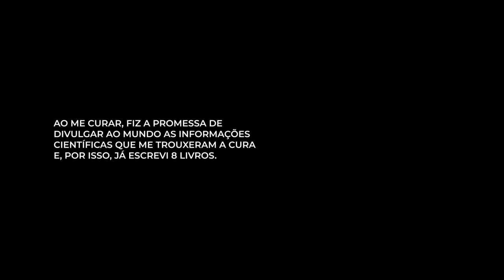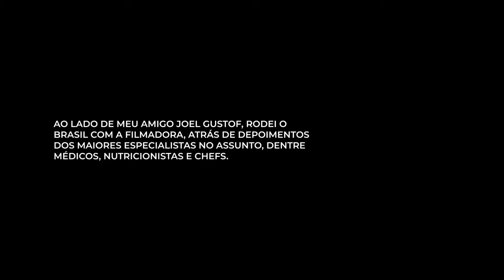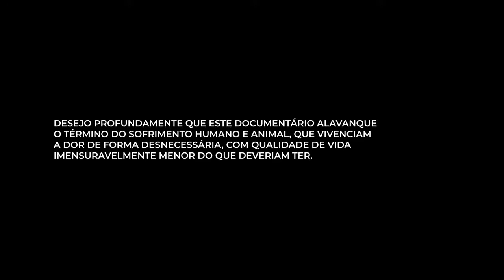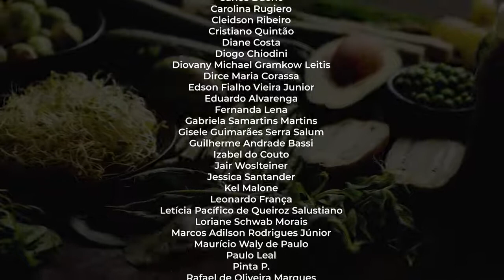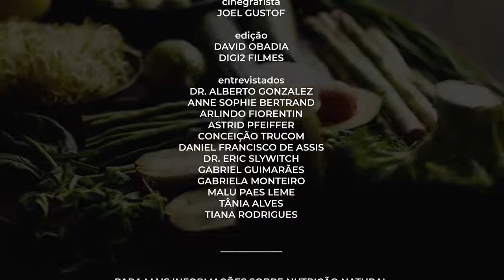Alimentação Saudável Documentário : A Cura Pela Alimentação Vegetal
Documentário super importante do Dr.Corazza falando sobre a alimentação a base de vegetais.
A CURA PELA ALIMENTAÇÃO VEGETAL - DOCUMENTÁRIO PLANTBASED/VEGETARIANO. Dr. Eduardo Corassa, nutricionista, escritor, palestrante e chef crudívoro vegano, idealizador do Saúde Frugal, apresenta:  A cura pela alimentaçao vegetal natural, é um documentário criado por Eduardo Corassa, nutricionista clínico e crudívoro há 14 anos, que divulga o trabalho de vários profissionais que defendem ou uma dieta vegana cozida, ou crua para saúde do ser humano e da humanidade. Uma alimentaçao plantbased, é vista na atualidade como a forma científica mais comprovada de proteçao de doenças cronicas. Decidido a se curar de forma natural? Assista a cura pela alimentaçao vegetal!

Acompanhe nosso site com dicas de alimentação treinos e muito mais.